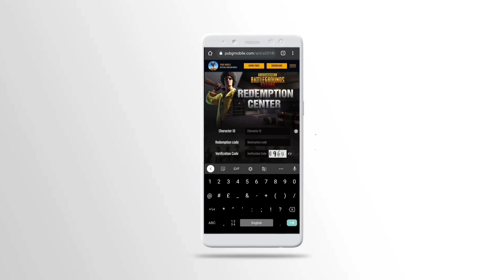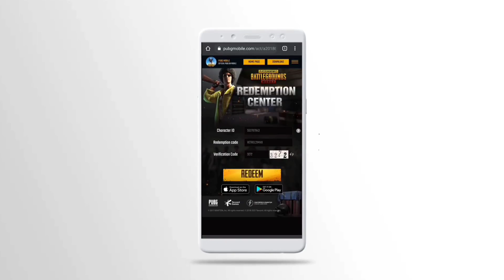PUBG MOBILE FREE REWARDS | 6 NEW Redeem CODE | MALAYALAM